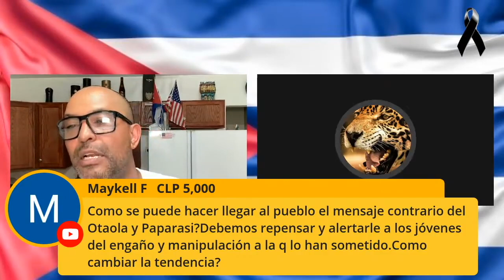LO MEJOR DE LA SEMANA HABLANDO ENTRE CUBANO CON EL PROTESTÓN CUBANO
Zelle
protestoncubano o 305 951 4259